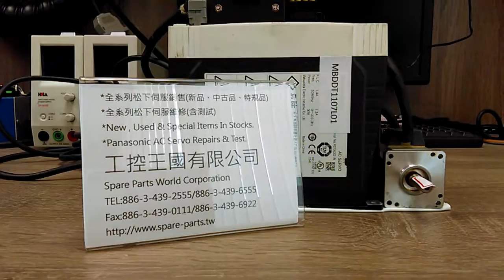Panasonic (Matsushita) MBDDT1107L01測試影片(Working test for repair/used parts)-工控王國